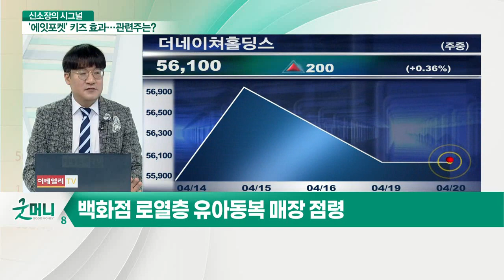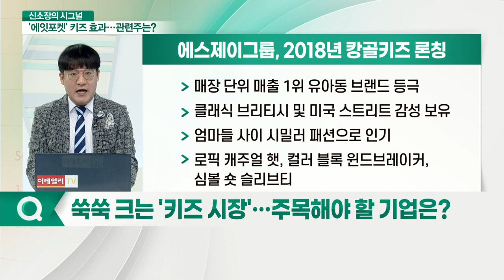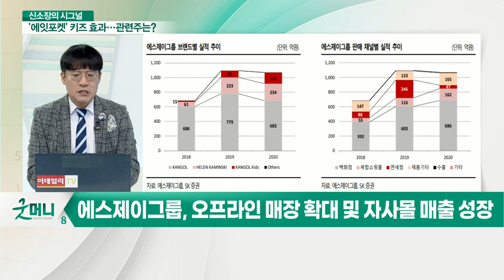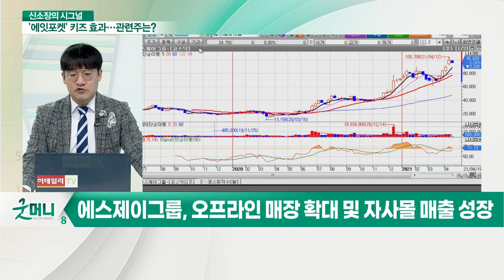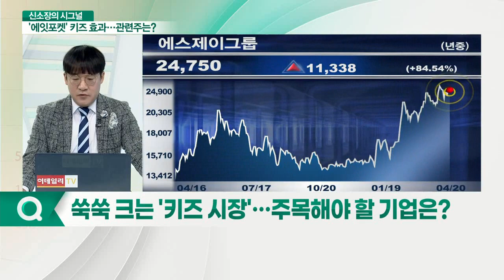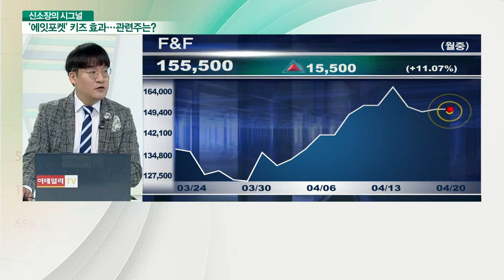"꼬마 손님 모셔라" 키즈 의류 폭풍 성장_신소장의 시그널 (20210420)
Q. 쑥쑥 크는 '키즈 시장'… 주목해야 할 기업은?
- '에잇 포켓(여덟 명의 주머니)' 키즈 탄생
- 백화점 로열층 유아동복 매장 점령
- 출산율 최저에도… 고가 아동 명품은 '불티'
- 에스제이그룹, 오프라인 매장 확대 및 자사몰 매출 성장